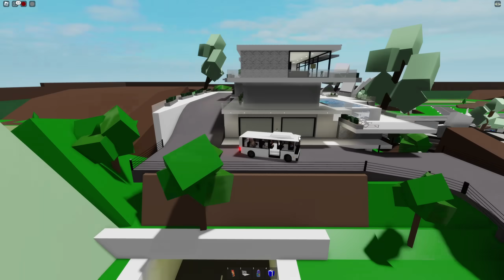YARAMAZ ÜVEY KARDEŞİMİZ EFİK😼ROBLOX Brookhaven🏡RP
Merhaba arkadaşlar, bu videomda roblox brookhaven 'da üvey kardeşimizin evimize geleceği gündür. Kardeşim Aleyna ile her hazırlığı yapıp onu belleyorduk. Ancak yaramaz kardeşimiz büyük bir süprizle bizi şaşkına çevirdi 😃

İyi seyirler.